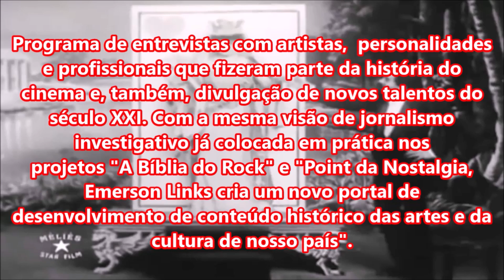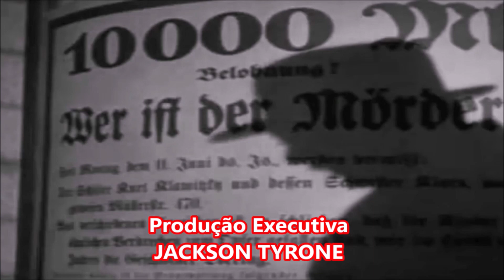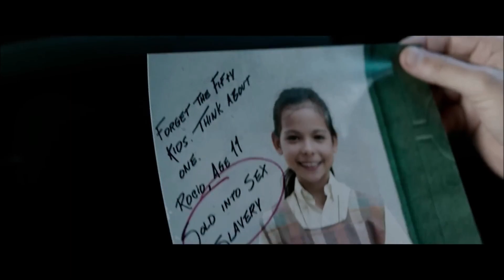SOUND OF FREEDOM - Trailers do Filme com Jim Caviezel